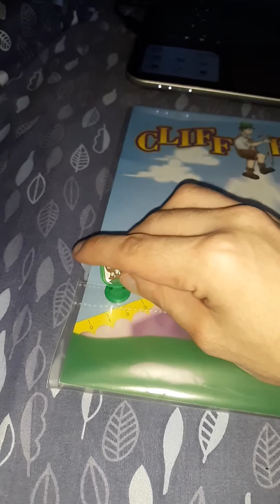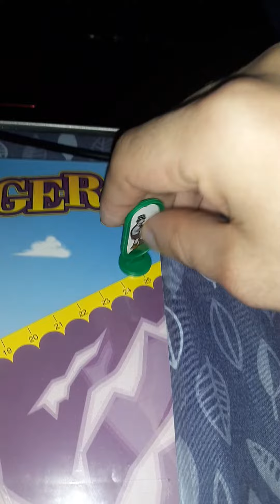the price is right cliffhangers 12/11/1990